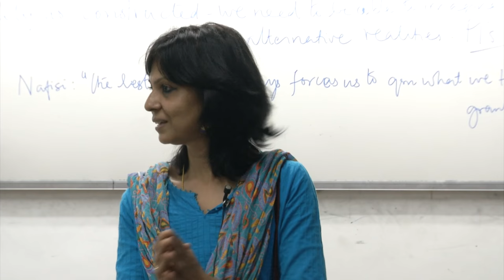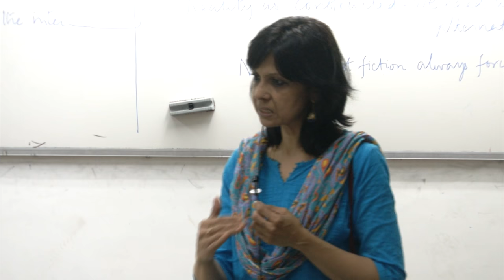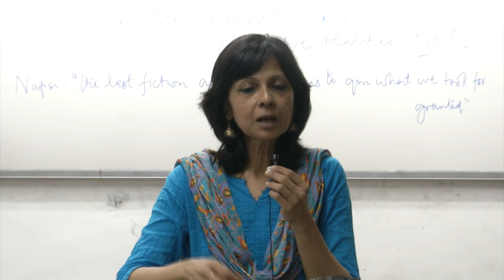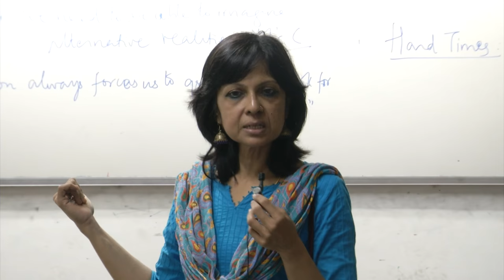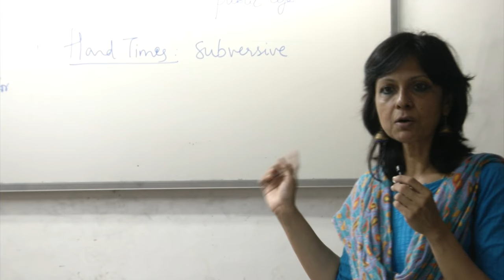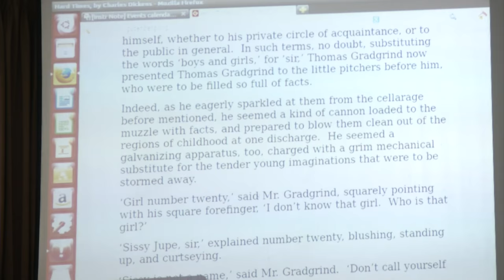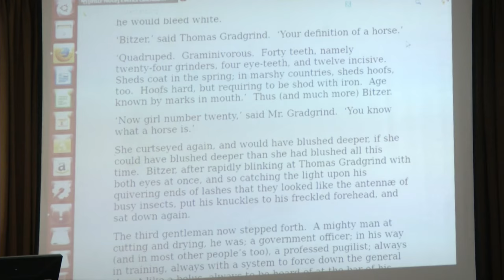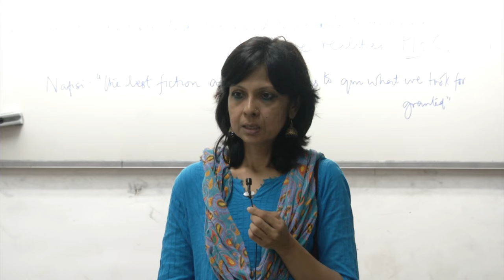A Talk by Prof. Sudha Shastri